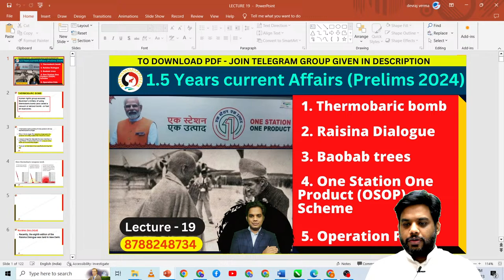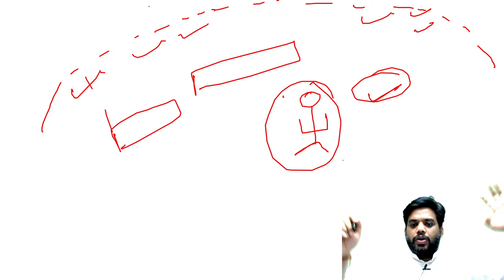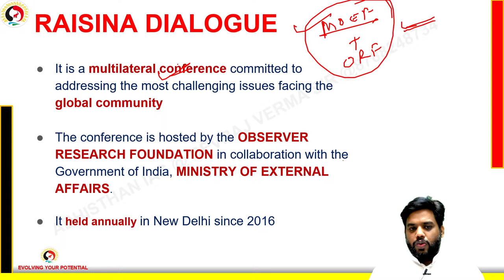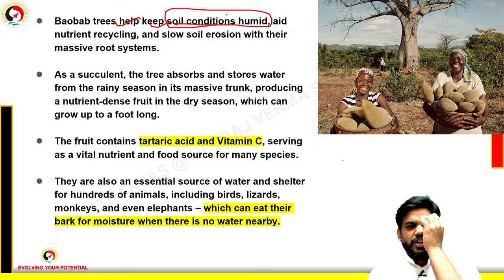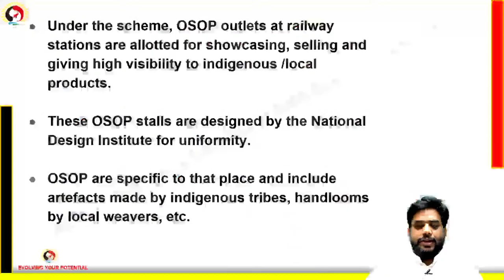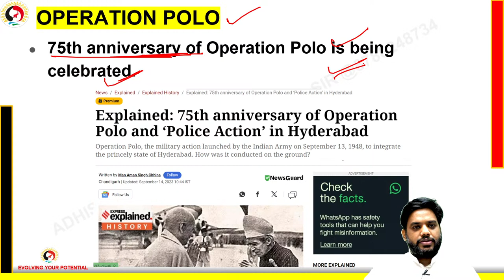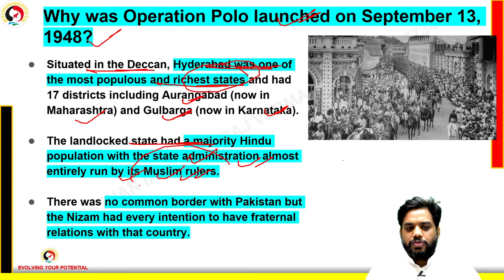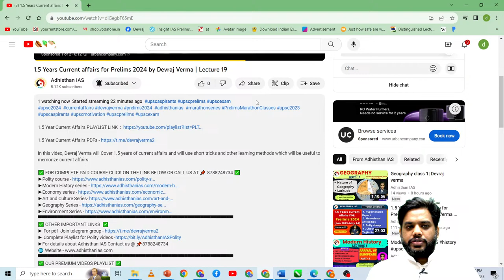1.5 Years Current affairs for Prelims 2024 by Devraj Verma | Lecture 19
In this video, Devraj Verma will Cover 1.5 years of current affairs and will use short tricks and other learning methods which will be useful to memorize current affairs

Thanks for watching this video kindly do subscribe to our youtube channel and press the bell icon and let's be connected with us on social media platforms as well on the above-given